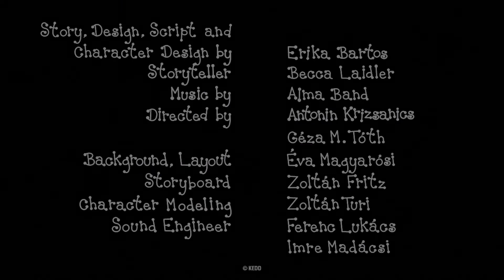Berry and Dolly - 5 episodes | #12 | Cartoon for Kids in English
Berry and Dolly compilation:
Sea Adventure
The Yellow Ladybird
The Missing Nuts
Harry Hedgehog's Birthday
The Carnival

Written and Designed by: Erika Bartos
Directed by: Antonin Krizsanics and Géza M. Tóth
Narrator: Judit Pogány